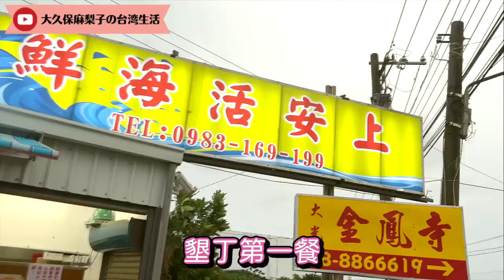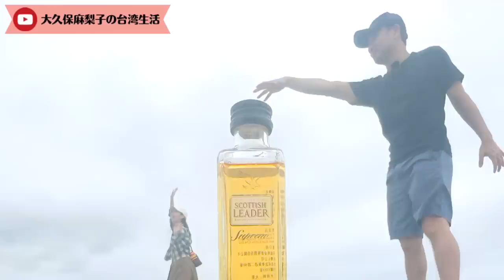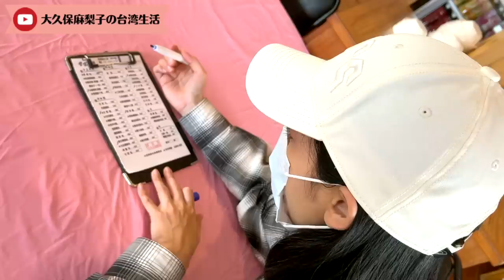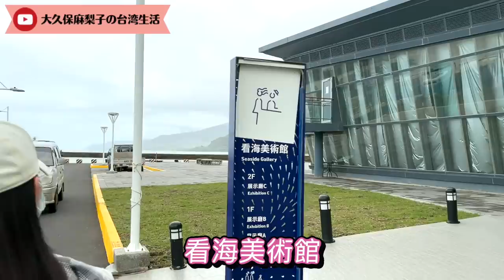【台湾旅行】屏東墾丁刺激的な旅／恋愛必勝勝地！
從拿到駕照買車之後第一次開自己的車特地選在屏東墾丁上路！
除了車少沒有摩托車之外，顧到路上大家的安全啦 哈哈哈😂
這次除了第一次自己開車旅遊以外體驗了好刺激的旅程唷！
會長說超適合和喜歡的對象一起來玩耶✨
歡迎來看看超刺激的屏東旅吧🥳